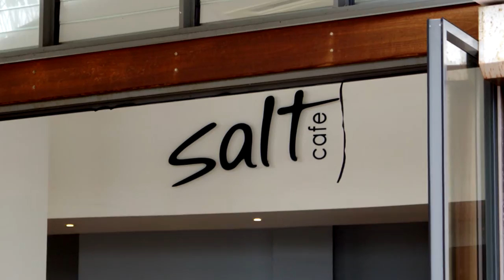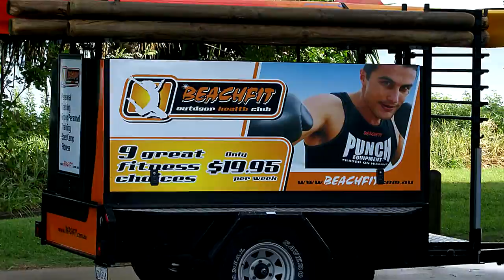Aerial Tour of Hervey Bay Foreshore Part 1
Part 1 of an aerial tour of the Hervey Bay foreshore in Queensland Australia combining aerial and ground shots including the flying fox colony at Tooan Tooan Creek, Urangan pier, Torquay and Scarness.

Photographed by
Gary Crockett

Music compiled and arranged by
Gary Crockett

Produced by
Gary Crockett